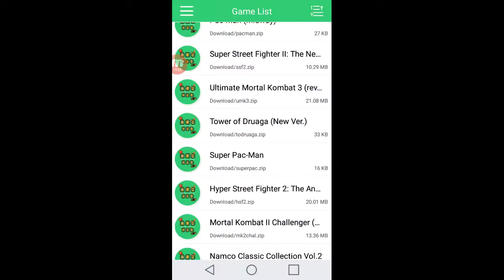Street Fighter 2(3)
Dkd